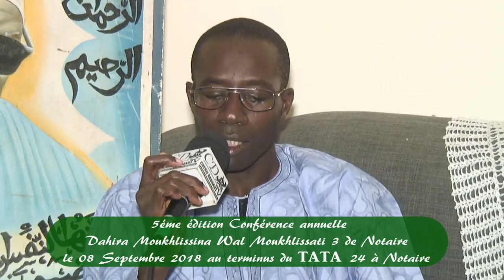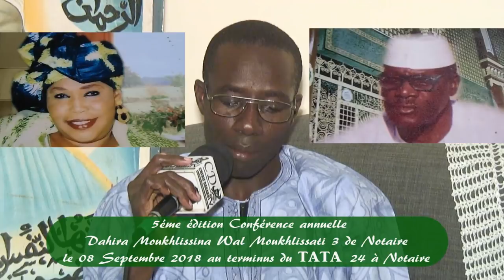Bande annonce Dahira Moukhlissina wal Moukhlissati 3 de Notaire édition 2018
Conférence annuelle 5éme édition 2018